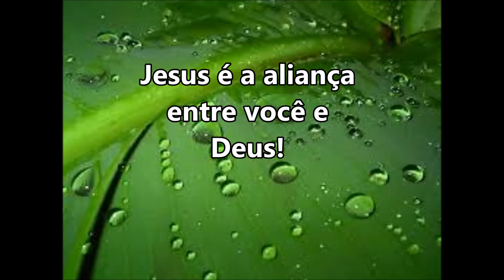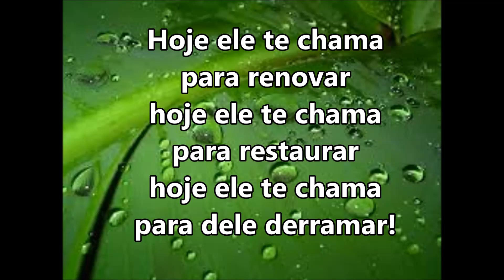JESUS E A ALIANÇA - legendado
Jesus é a aliança entre você e Deus... hoje ele te chama para renovar, hoje ele te chama para restaurar, hoje ele te chama para dele derramar...